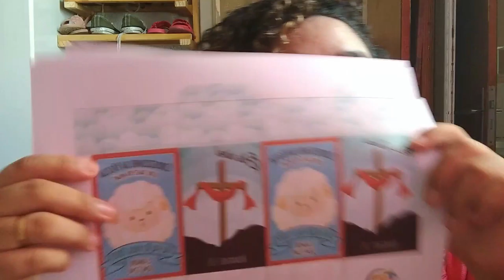CUECA DE HOMENZINHO | COLOCAMOS VARAL DE ROUPAS NA SALA PRA SECAR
Olá amiga no vlog de hoje tem muita roupa pra lavar , tive que colocar um varal na sala , luigi ganhou cueca de homenzinho e ficou uma gracinha ❤️🥰

Agência 3281
Conta 282412
Op  .13